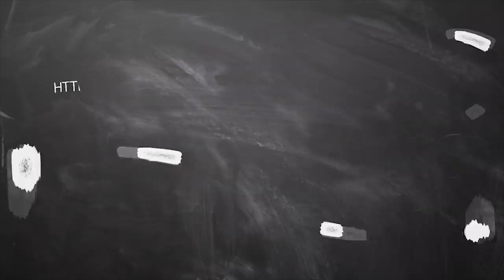சார்வரி - Sarvari tamil puthandu palan 2020 kadagam | Adhisara guru peyarchi April month rasi palan